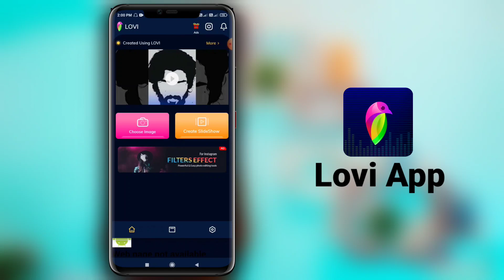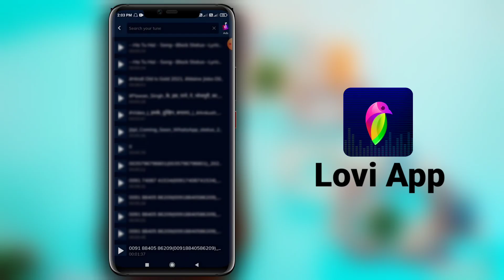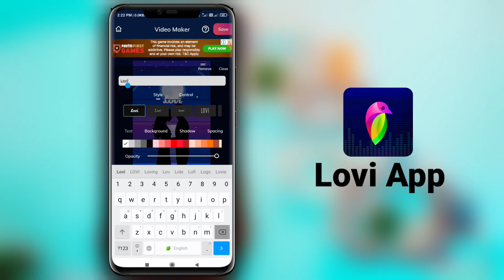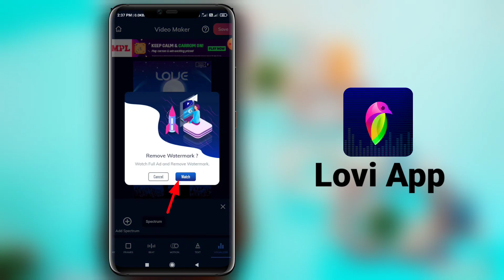Beat Slideshow Maker App || Lovi App || Lovi App Video Editing || Video Editing Apps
Beat Slideshow Maker App

Lovi App Video Editing
Video Banane Application
Video Maker
Photo Video Maker With Music
Lovi Video Maker Me Video Kaise Banaye
PRS Editing